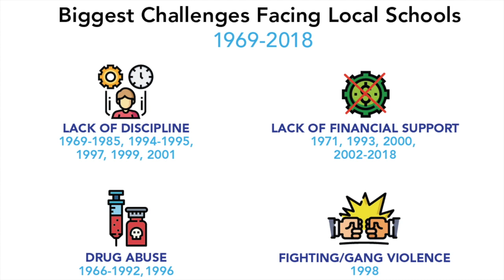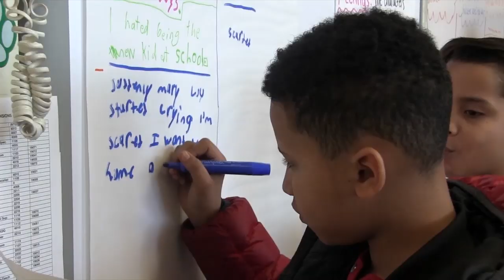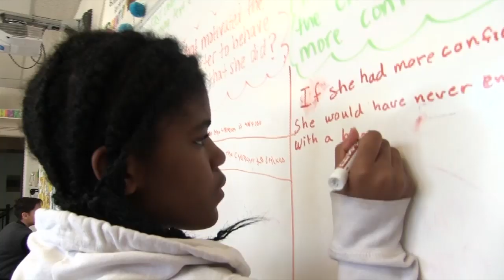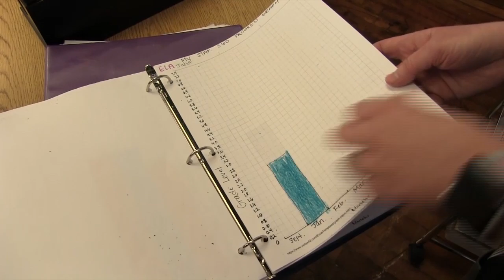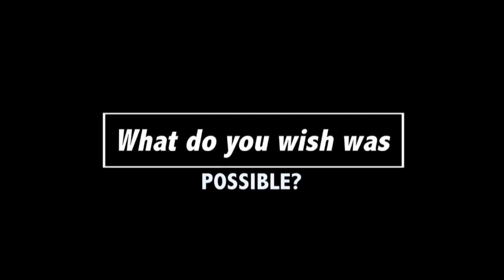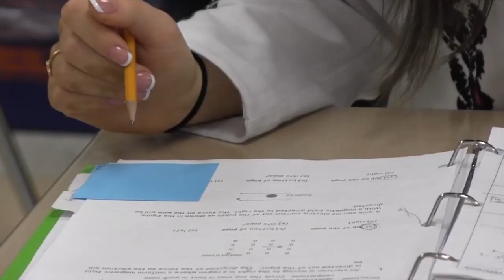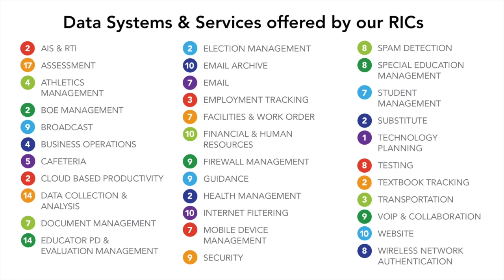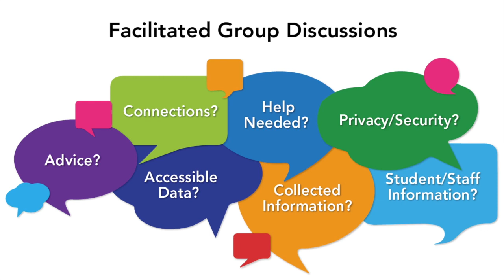My Movie 1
Envisioning a Statewide Data Project